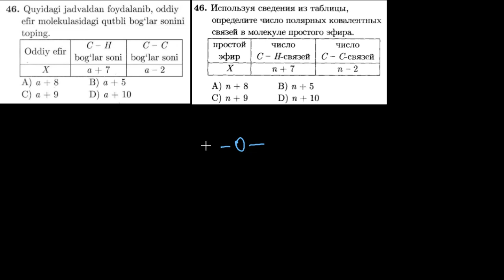46-test kimyoviy bog`lanish Тест 46 Химическая связь